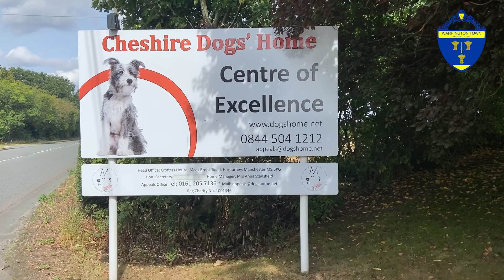Warrington Town show support for Cheshire Dogs Home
The dogs at Manchester and Cheshire Dogs Home are on the ball again after Warrington Town donated bags of old footballs for their enjoyment!

Yellows defender Evan Gumbs recently visited the Cheshire site on Knutsford Road to make the delivery and learn more about the work done at the dogs home.